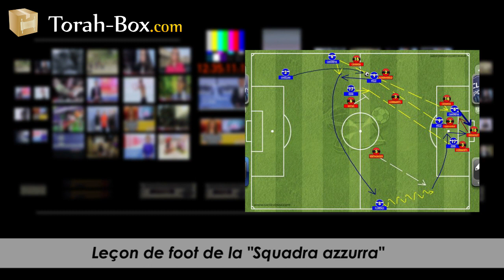Journal de la Paracha Nasso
Les titres :

1- Leçon de foot de la "Squadra azzurra"

2- Le miraculé de l'attentat de Tel Aviv

3- Tsouk Eitan : nouvelle maison pour le soldat blessé